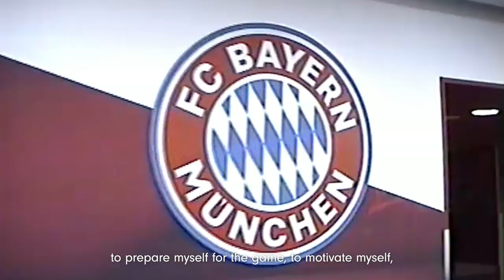David Alaba | Beats by Dr. Dre | Powerbeats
What does music mean to David Alaba?

Check out how music plays a part in every aspect of his life as he puts the new Powerbeats to the test.

New Powerbeats available now: beats.is/DApb